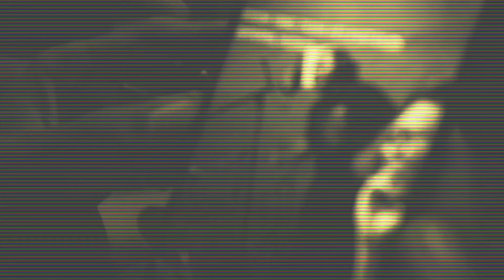Peace of Summer - Bangkit dan Lawan (Take Recording)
Peace of Summer Take Recording Single Baru berjudul "Bangkit dan Lawan" di Devan Studio, Denpasar